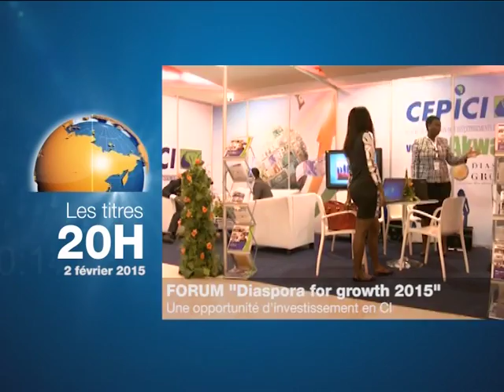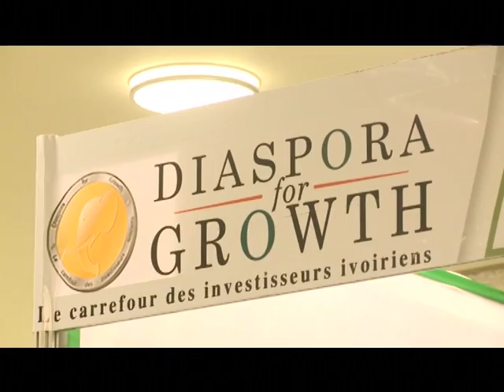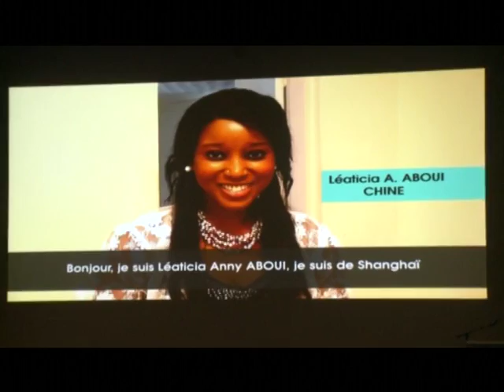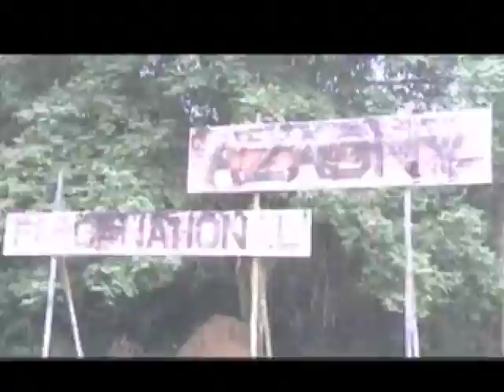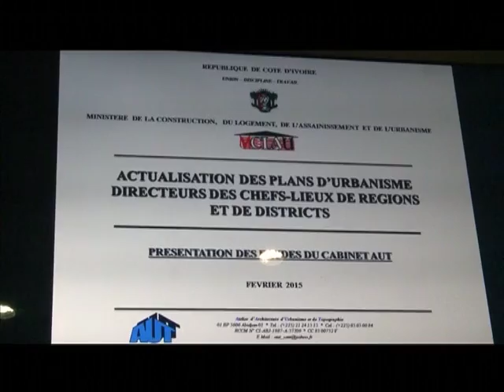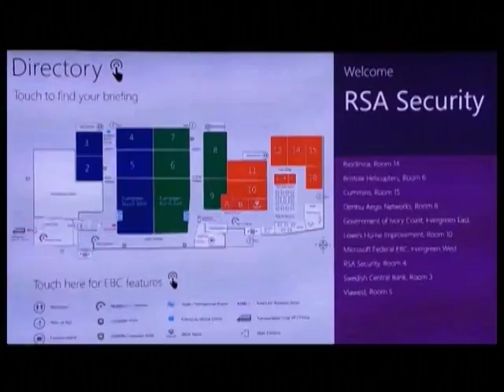Le 20 Heures de RTI 1 Du 02 Fevrier 2015 Avec David Mobio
CONDUCTEUR JT 20H00

    Titres :
1. Forum "Diapora for growth 2015" : Une opportunité d’investissement en CI                            Leader : DAVID MOBIO
2. Enlèvements d’enfants : Le Ministre de la défense annonce des mesures
3. Urbanisme : Présentation des résultats d’étude des chefs-lieux de régions
4. Cameroun : Grande manifestation contre boko haram                           Réalisation : SOPHIE BROU / MARIETTE ALLANGBA

N°
SOURCES
TEMPS
                                                                                                                          SUJETS
REPORTERS
  30’’ Annonce grand format D.MOBIO

1 RTI 1 1’30 Forum "Diapora for growth 2015" : Une opportunité d’investissement en CI D’AVILA

2 RTI 1 1’40 Forum "Diapora for growth 2015" : Les attentes des participants membres M.TRAORE

3 RTI 1 1’40 Enlèvements d’enfants : Le Ministre de la défense annonce des mesures             H.TRAORE

4 RTIBKE 1’30 Sécurité / Yakro : Installation du comité CCDO K.SOGODOGO

5 RTI 1 1’40 Société : Célébration de la journée mondiale des zones humides G.KANDO

6 RTI 1 1’40 Urbanisme : Présentation des résultats d’étude des chefs-lieux de régions H.NIAMIEN

7

RTI 1

5’00
GRAND FORMAT
Sujet : ABIDJAN, VILLE PROPRE

H.H.BLE
8 RTI 1 1’30 TIC : Signature d’un protocole d’accord entre la CI et Microsoft A.DIA / A.OUEDRAOGO

9 RTI 1 1’40 Développement : Mabri présente les futurs challenges à relever M.DIGRE

10 RTI 1 1’40 Développement / Région du poro : Le Conseil régional investit environ 1 milliard de FCFA P.KOUAME / T.YOBOUE
(KIMI)

11 RTI 1 1’30 Politique / RDR-M’Batto : Tournée de mobilisation des militants  G.ZANI
BASILE

12 RTI 1 1’40 Nécrologie / RDR : Le parti présente ses condoléances à la famille Mangoué-Bi L.BROU

13 AFP 1’00 Cameroun : Grande manifestation contre boko haram C.DIOMANDE /

 AFP 30’’ (illustration) Tunisie : Un nouveau gouvernement formé D.MOBIO

 RTI 1 30’’ Rappel (illustration) Forum "Diapora for growth 2015"  ILLUSTRATION

Rédacteur en chef : DAVID MOBIO                                                                                  Visionnage : JUSTINE SEYE DJIKE